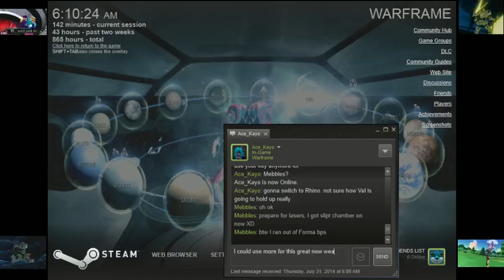Oh the lasers! (Warframe) From my Twitch - 10 / 13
Explosion fun with Mirage and Quanta!